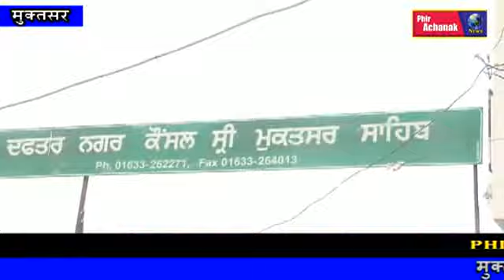मुक्तसर में गंदगी का बुरा हाल,सिख विरस कौंसिल ने सफाई की उठाई ज़िमेदारी